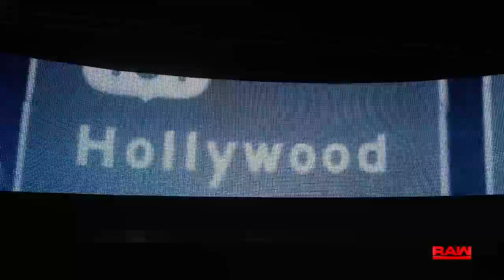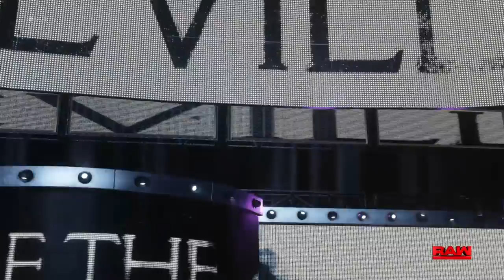WWE 2K18 Universe Mode Raw Week 7 part 2